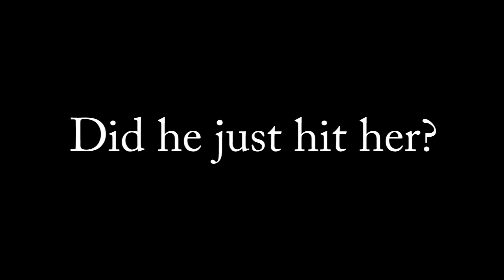Midnight Mayhem Epic Fail 2/25/2012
Midnight Mayhem epic fail.